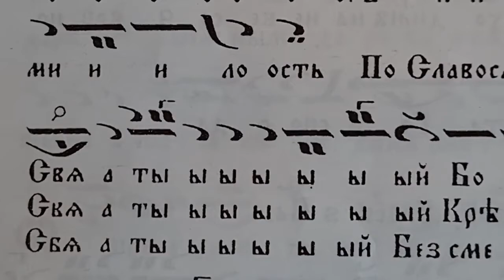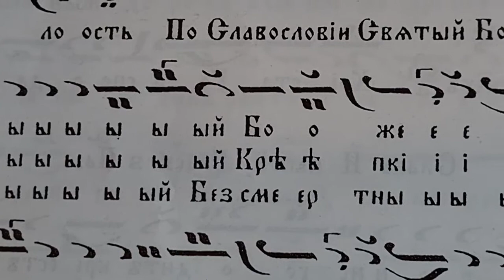Въздвижение на Честния кръст, Святий Боже, глас 4 по гамата на 2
Чества се на 14 септември.
Псалтикиен минейник, стр. 400.